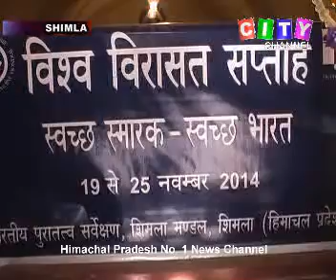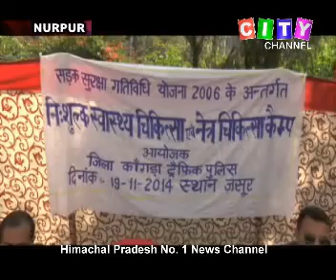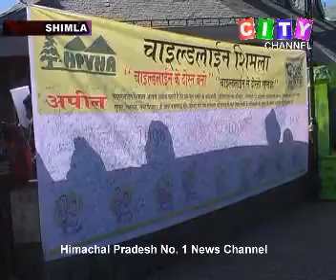City Report 19 November 2014